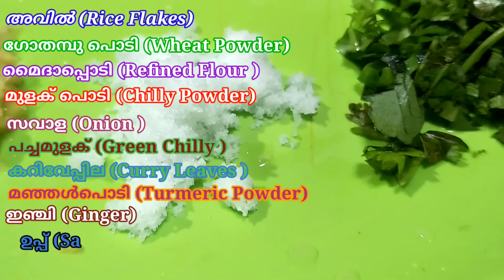അവിൽ റോൾ || Riceflake Roll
അവിൽ കൊണ്ട് ഒരു  verity snak